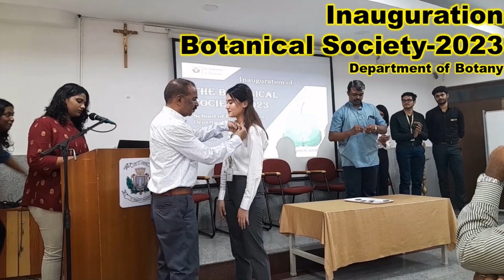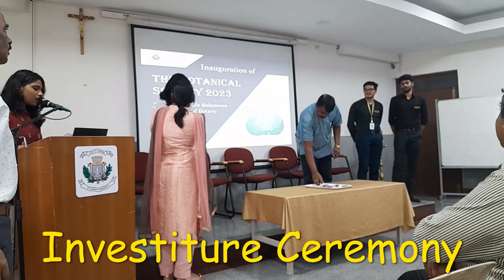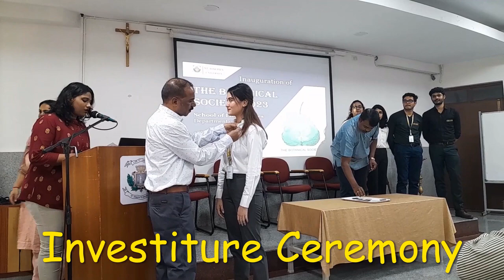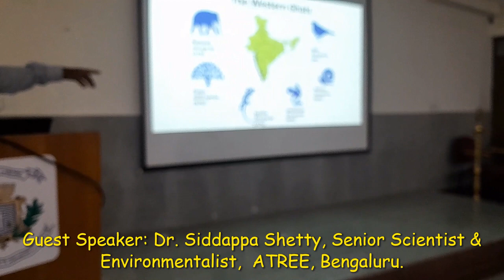St. Joseph's University| Department of Botany| Botanical Society| Inauguration| Dr. Siddappa Shetty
Botanical Society, Department of Botany, St. Joseph's University, Inauguration by Dr. Siddappa Shetty